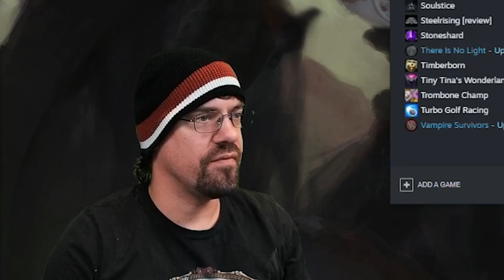CohhCarnage Weekly Highlights 001 - Grounded, Backpack Hero and Foxhole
00:00 Backpack Hero
05:56 Grounded
13:53 Foxhole
16:33 Grounded